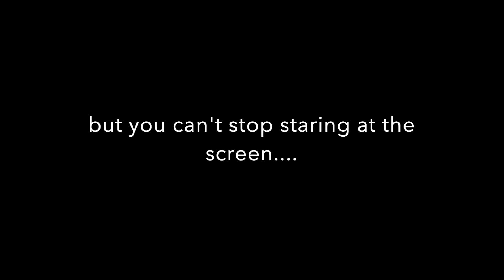3 PRONUNCIATION MISTAKES TECH PROFESSIONALS MAKE: How to Improve Your American English Pronunciation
How can you improve your American English pronunciation? Here are 3 common mistakes tech professionals make. Enjoy! If you want to learn more about the Tense "ee" and the Relaxed "i," let me know and I'll make more videos on the topic.

What are some words that you struggle to pronounce? Write them in the comments below!

Message me (with questions and suggestions): m.me/heycoolaccent

Join me on Instagram: @heycoolaccent